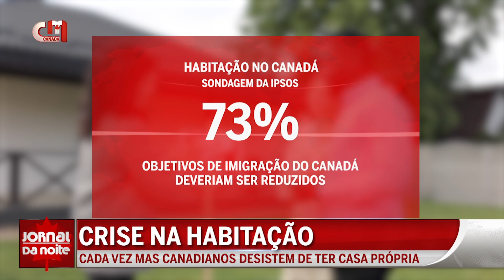Crise na habitação - Cada vez mas canadianos desistem de ter casa própria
Mais canadianos desistem de ter casa própria, segundo revelam os dados mais recentes da IPSOS. A maioria dos cidadãos diz que os objetivos de imigração do Canadá deveriam ser reduzidos até que a falta de habitação diminuísse.